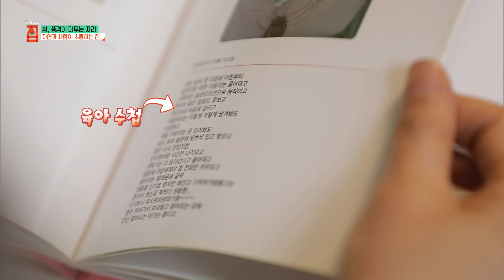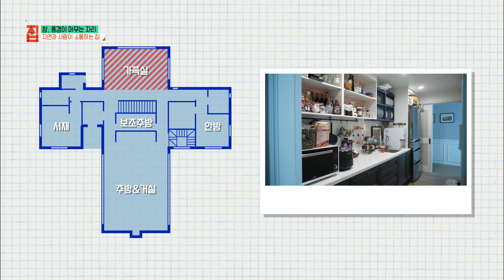뉴질랜드 주택들의 장점만 모아서 지었다, 한국에 살고 싶어하는 아이들을 위해 지은 다둥이네집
경상남도 김해. 한국에서 보기 힘든 과감한 설계의 집이 있다. 파란 박공지붕을 중심으로 가운데 굴뚝을 세우고, 세로로 길게 두 개의 거실이 있고 가로로 길게 대가족의 방이 놓여 위에서 보면 十자 모양이다. 길쭉한 거실은 양쪽 전체에 창을 두고 경치를 그대로 들여온다. 이 개성 넘치는 집에는 네 명의 자녀를 둔 부부가 살고 있다.

22년 전 뉴질랜드에서 만나 결혼한 송윤주(53세), 오정은(42세) 부부! 막내딸을 출산하기 위해 친정어머니가 있는 김해로 잠시 돌아왔다. 뉴질랜드에서 태어나고 자란 세 명의 아이들에게 한국의 문화를 알려주기 위해 부부는 한국에서 2년 정도 머물 생각이었다고.

그러나 이곳에서 자신의 뿌리를 느꼈다는 아이들은 2년 후에도 한국에서 살고 싶었고, 부부는 한국에 그대로 정착하게 됐다. 그러면서 부부는 아이들을 위해 집을 지었는데. 부부는 아이들을 위한 부모의 마음을 듬뿍 담아 뉴질랜드에서 지냈던 주택들의 장점만 짜깁기해서 설계했다고 전했다. 과연 장점들만 모은 집은 어떤 모습일지 지금 만나보자.